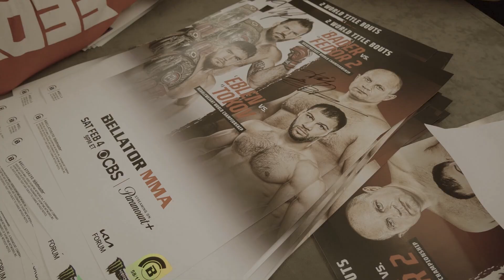Bellator 290: Bader vs. Fedor 2 | IN FOCUS EPISODE 1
IT'S FIGHT WEEK! Get an inside look on DAY 1 as Ryan Bader and Fedor Emelianenko settle in and prep for their epic matchup! Don't miss Bader vs. Fedor 2 on FEB 4th, on CBS and Paramount+.